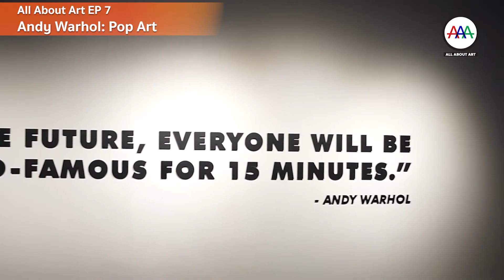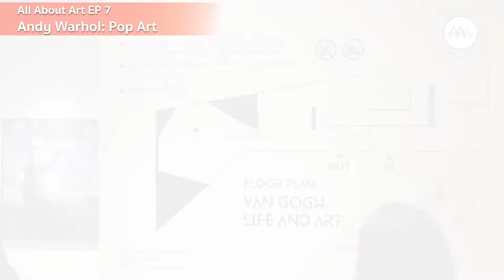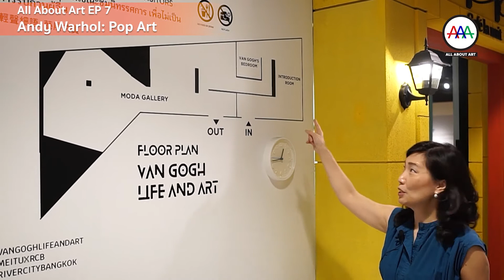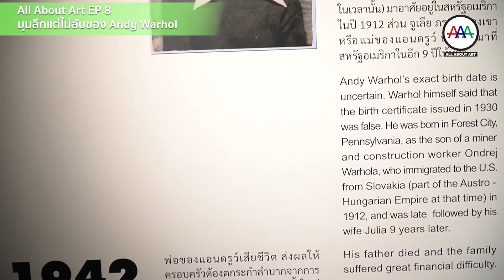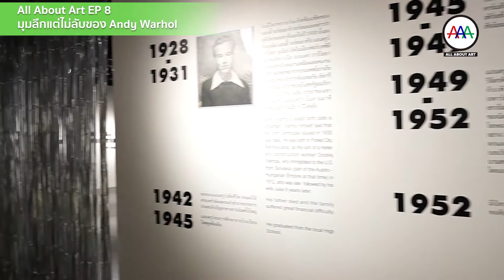All About Art EP10 : ชุดรวมฮิตคัดเฉพาะ 5 ตอนเด็ด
พบกับ EP10 รวมสุดยอดคัดตอนเด็ด จาก 5 ตอนที่ผ่านมาของ EP 5-9 ใครพลาดชมติดตามได้ใน EP10 นี้ ครบทุกรส!
วันศุกร์ที่ 30 ต.ค.นี้  1ทุ่มครึ่งเป็นต้นไปเหมือนเดิม ที่ เพจ Hof Art